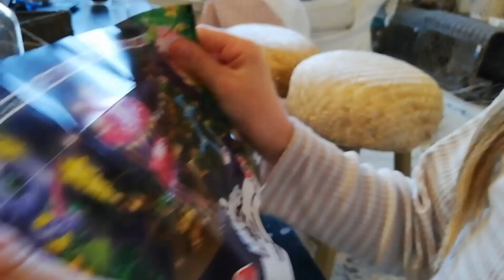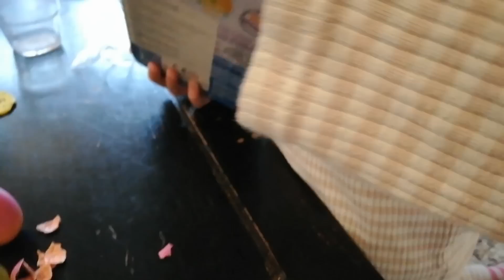Leger med🐹I Netto køber sovepose & Hatchimals🥰